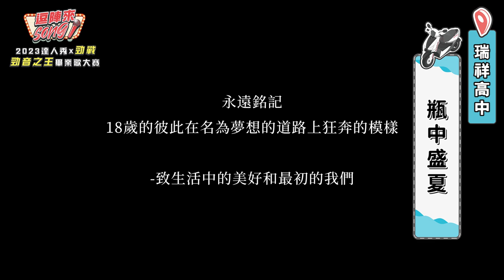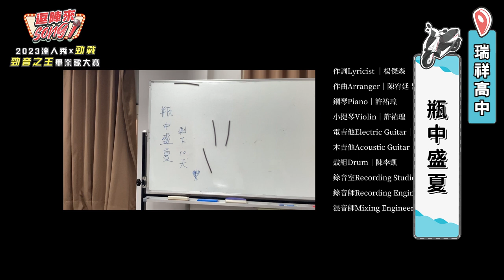【2023達人秀畢業歌】瑞祥高中-瓶中盛夏 (No.009)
2023逗陣來Song！台灣達人秀X勁戰  勁音之王畢業歌大賽

[ 投票期間：7/17-7/28 ， 公布結果：8/4 ]
快去投給你最想支持的選手吧！一起投票得大獎
達人秀YT觀看數最高者還可得「超夯人氣獎」一萬元！

 ▍學校 / 團隊名稱 / 參賽編號
瑞祥高中 / 舒肥超熟睡 / 009

 ▍歌詞
作詞Lyricist ｜楊傑森
作曲Arranger｜陳宥廷、呂書帆
鋼琴Piano｜許祐瑝
小提琴Violin｜許祐瑝
電吉他Electric Guitar｜孫長偉
木吉他Acoustic Guitar ｜王重景
鼓組Drum｜陳李凱
錄音室Recording Studio｜蝸牛音樂
錄音師Recording Engineer｜林柏辰
混音師Mixing Engineer｜林柏辰
攝影團隊photography team｜張意晨、饒晴文
Mv製作Production｜張意晨、饒晴文
演唱Vocals ｜陳宥廷、黃靖涵、楊傑森、王重景、孫長偉、蔡岳庭、顏旭廷、戴彣庭

曾像那場荒蕪的夢
邁向那雲層後天空
即使遙遠也不輕易鬆手
掙脫出迷惘的朦朧
渴望著那整片星空
將重拾那份悸動

獨自唱著
愛情之外的沸騰人生
無法天真
是青春的成分

玻璃瓶中承載無數盛夏
心中那份熱血又再次點燃
此刻剩下的狂野
玻璃瓶中映出無數牽掛
步履蹣跚仍做青春的倔強
I will do whatever I can

將重拾那份悸動

獨自唱著
無法天真
是青春的成分

I just wanna dream
I just wanna feel this way
無數投入緊繃夜晚這世界只剩me and you
I will show you, ‘cause I won’t let you down
‘cause  I won’t let you down  wu ~~

茫茫人海中透出了希望
慎思的曾經退去揮灑狂妄
開創我們的篇章
擦乾淚水夢想就在遠方
球場上的熱情在此刻綻放
熟悉的面孔不曾遺忘

琴聲揭開畢業的序幕
高中三年如同一場荒蕪的夢
熟悉的面孔  球場上的悸動
熱淚盈眶的感動如同白駒過隙

但青春的人生
卻在玻璃瓶中悄悄地萌芽

歌詞中表達了
對於未來的熱情與渴望
以及當下的叛逆
同時融入了對過去的回憶和珍惜

為了未來而投入的時間
將在這瞬間轉化成往前的動力

《瓶中盛夏》
紀錄著高中三年深刻的回憶
這首歌  獻給為夢想點燃熱血
即使步履蹣跚仍倔強地
往前方的星空邁進的畢業生們
” we will do whatever we can ! “